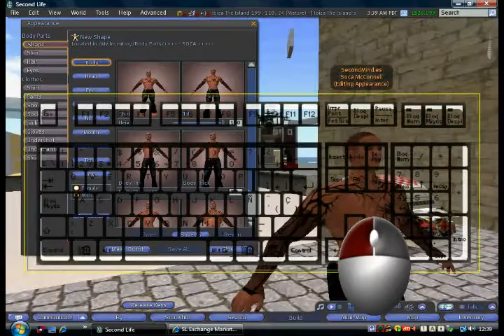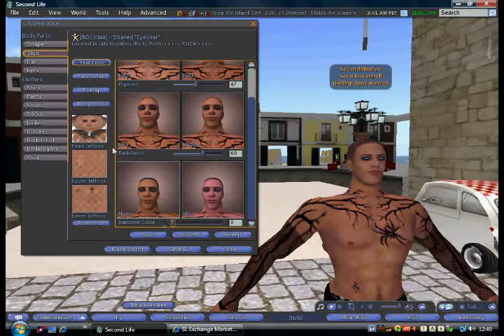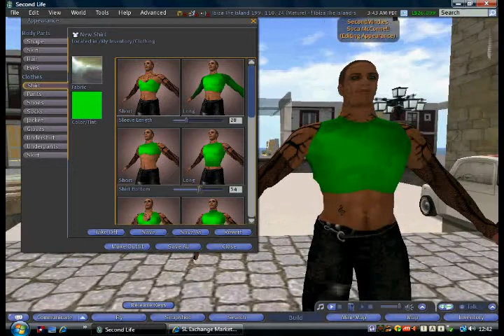Tutorial Editar Apariencia del Avatar